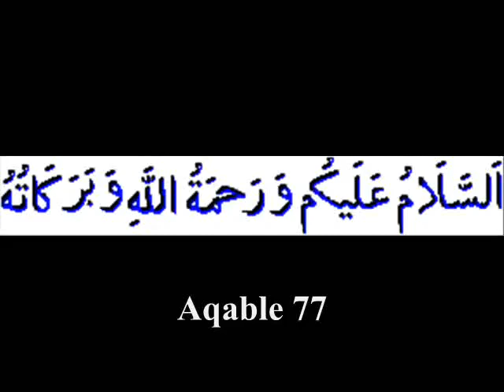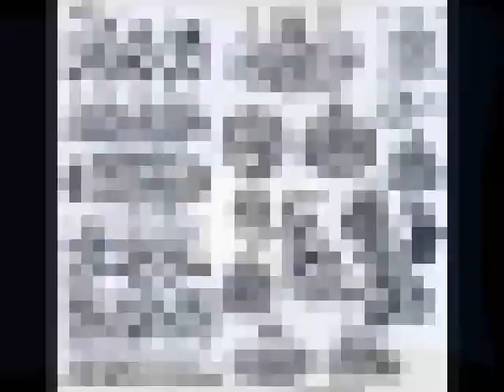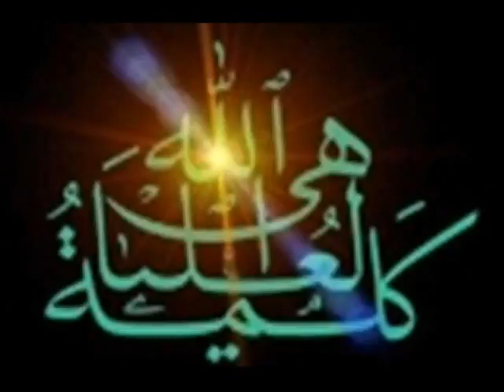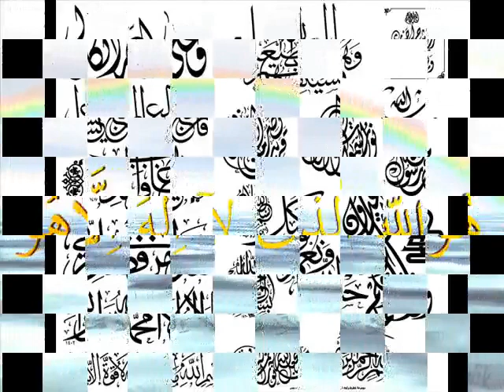Tarbiyada Caruurta Q7 10.flv